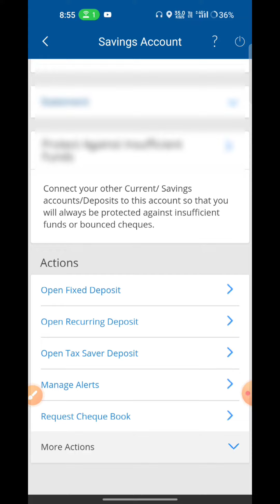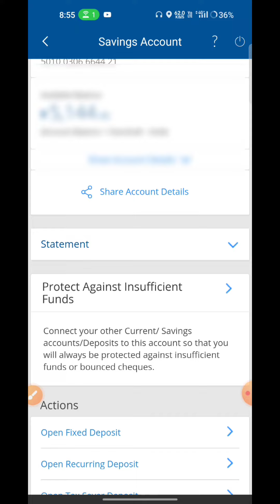HDFC Bank ki Last 6 Months Transaction kaise dekhe !! last 3 months transaction history of hdfc bank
hdfc last 6 months statement kaise nikale